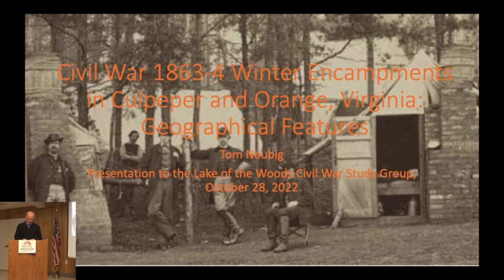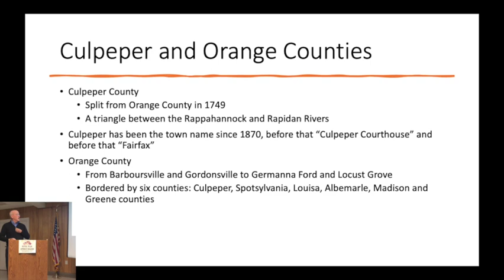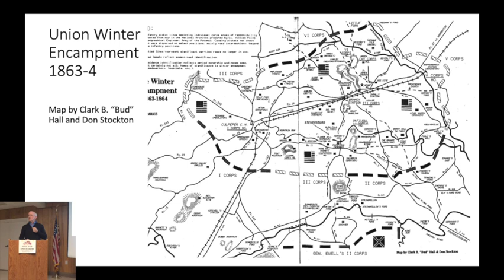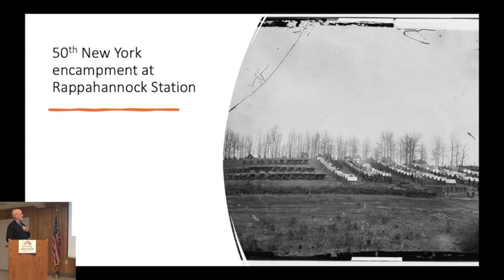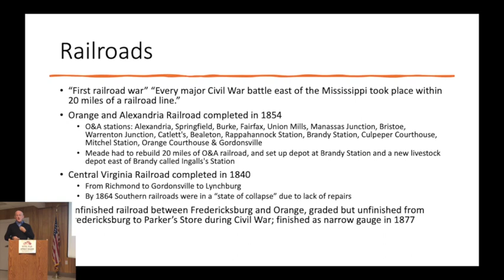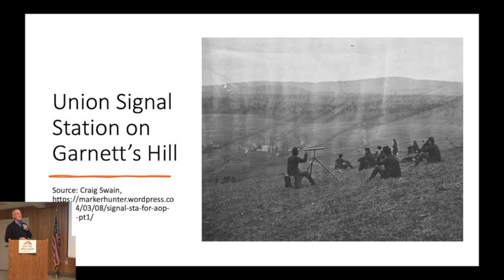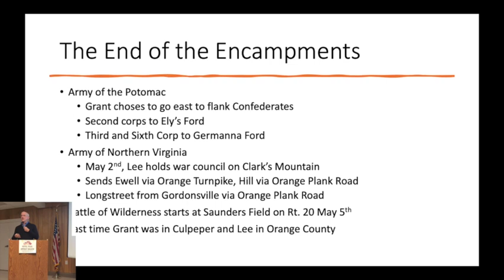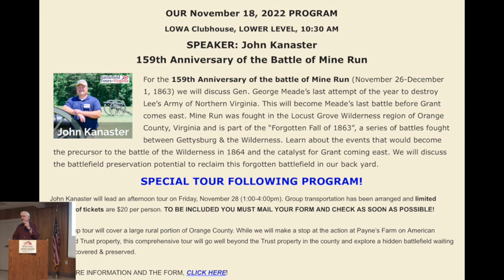Winter Encampment 1863 - 64, Army of the Potomac & Army of Northern Virginia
ANV & AP WINTER ENCAMPMENT IN ORANGE AND CULPEPER COUNTIES, 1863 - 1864:
SPEAKER TOM NEUBIG
Between the Mine Run engagement and the start of the Overland Campaign at the Wilderness, the Union Army of the Potomac and the Confederate Army of Northern Virginia wintered for five months in Culpeper County and Orange County, respectively, with almost 200,000 troops.  The presentation will explore our two local counties from the perspective of these Civil War winter encampments, and the potential future Brandy Station and Cedar Mountain State Park.